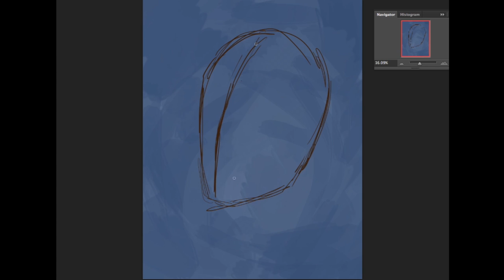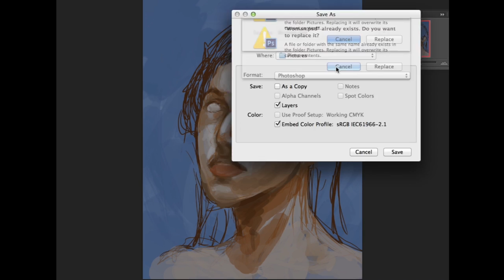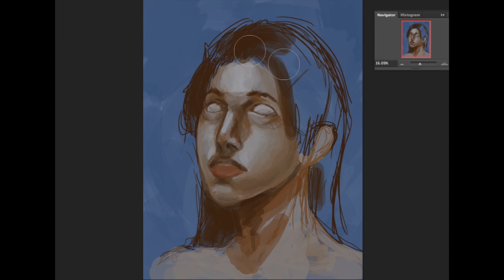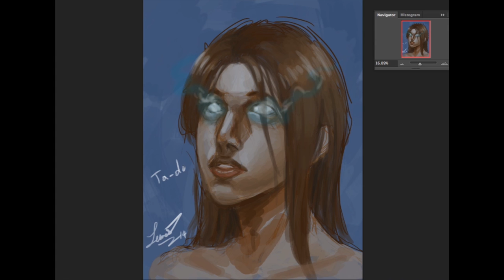Gifted Woman (New Speed-painting!)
Utilizing color isn't my greatest strength in an artwork, so I've been experimenting with different styles of painting, as well as trying to understand color theory. Nonetheless, I hope you all enjoy this video, and expect more in the near future!
Note: This particular video was just to remind people I existed, and was not intended to be a "finished product". This shouldn't be the case for my future projects.